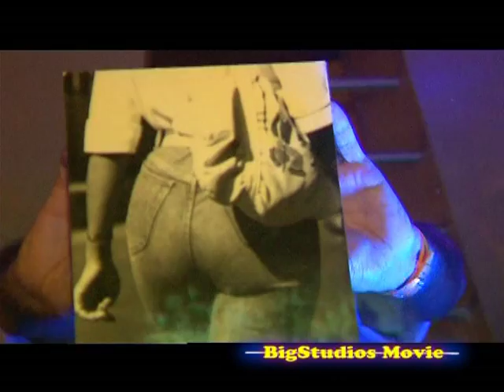ERA....VAMOS.mpg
Quelli dei favolosi anni 60, capitanati dall'irriducibile, inossidabile Cesare Antomarchi, si ritrovano al Charlie Club di Sulmona, il primo Ottobre 2010, un pò arruginiti ma sempre figli. dei fiori!!! Guardare per credere!!! (1^ puntata) (Rodir)